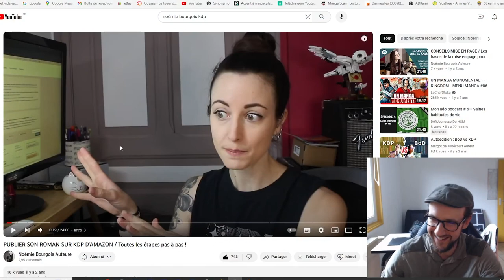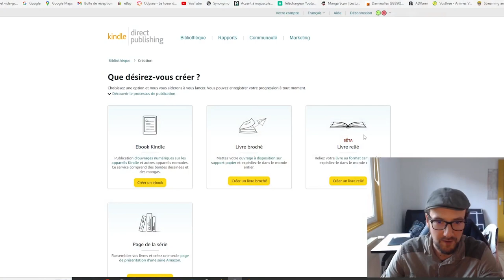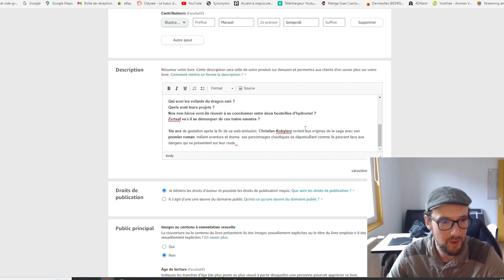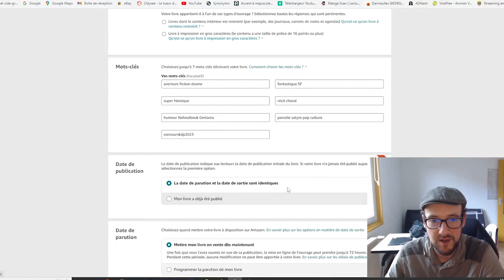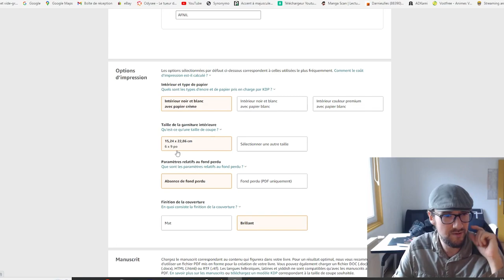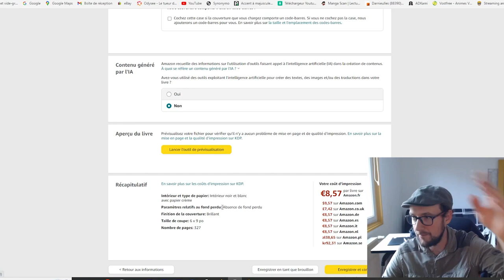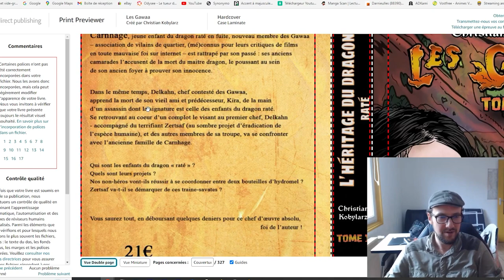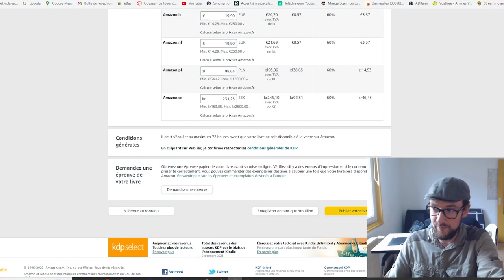Amazon KDP, comment ça marche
Salutations !

Je crois que j'ai pas besoin de développer sur le contenu de ce vlog, tout est dans le titre !